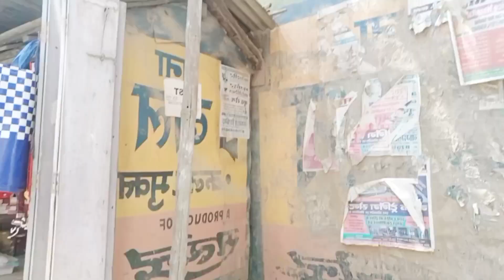बिहार से बलिया जिला का सफर मस्ती मैंvlog anupanjali youtube shere #2024